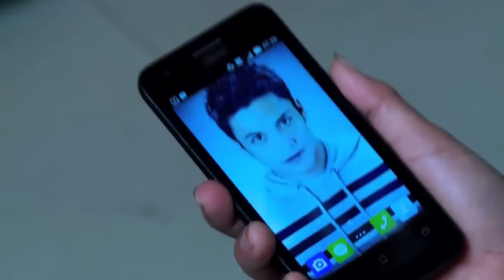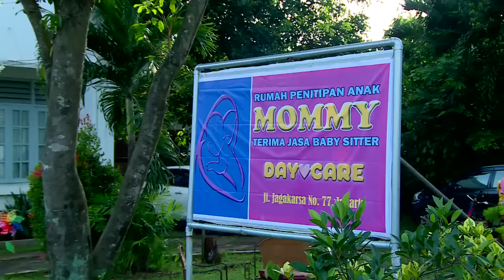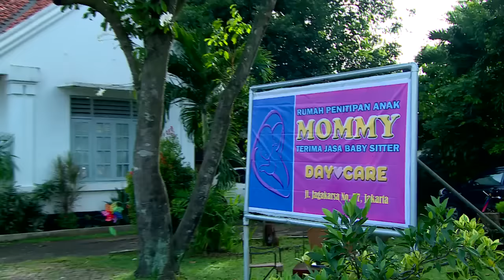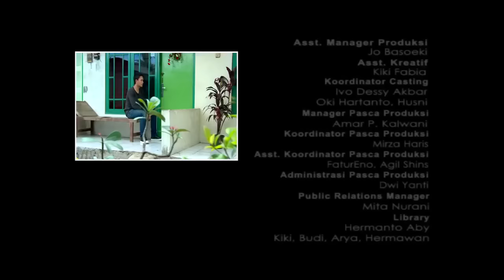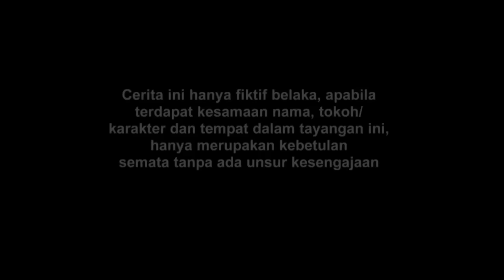FTV SPESIAL - Jesica Milla & Randy Pangalila Baby Sitter Yang Tertukar